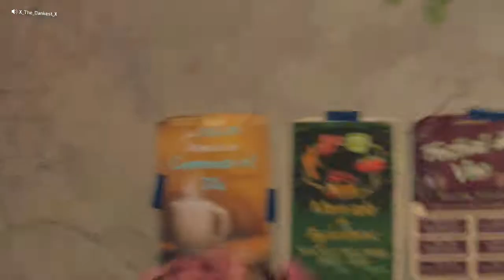Road to Dark Matter Ep.8 Strife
Hey guys bringing you another episode of Road to Dark Matter. Today we use the first of the pistols the Strife!